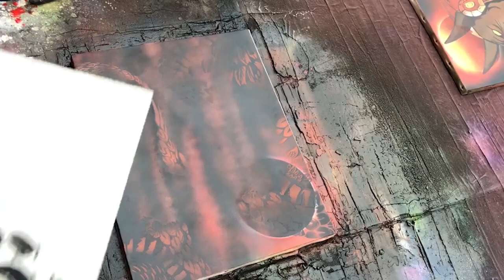Mexican God | Quetzalcóatl by Spray Art Eden